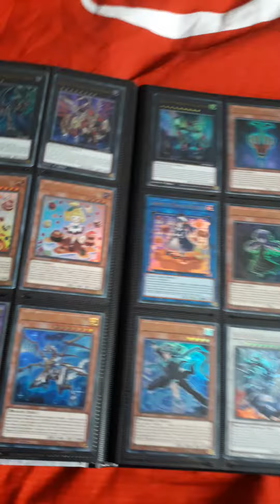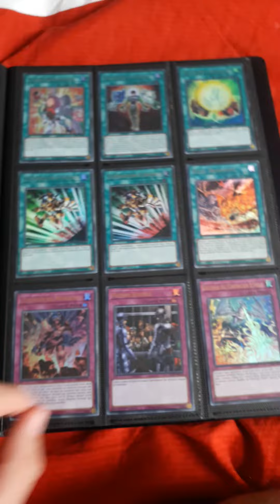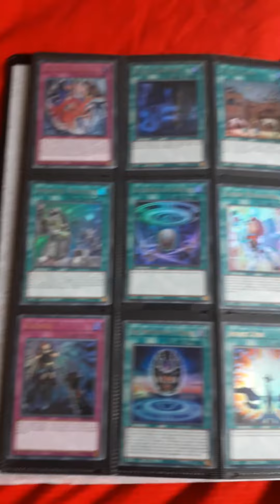Yu-gi-oh Fr : Les fantômes du passé ( Cartes à jouer ) collections.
salut les abonnés voici ma collection des cartes à jouer fantômes du passé super style quand penser vous ?